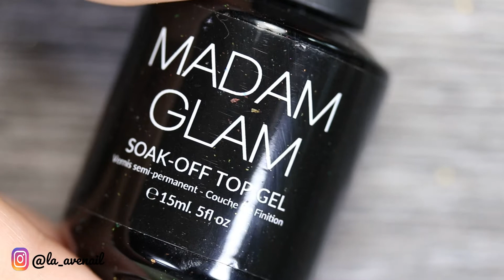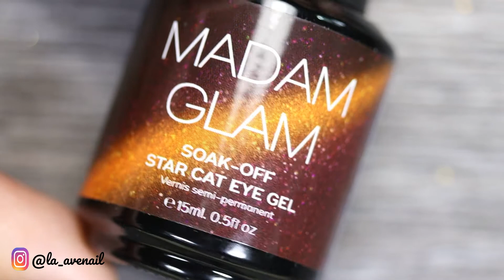Magnetic Gel ombre nail art/Stamping/MATTE nails